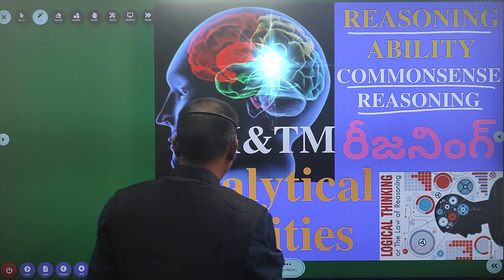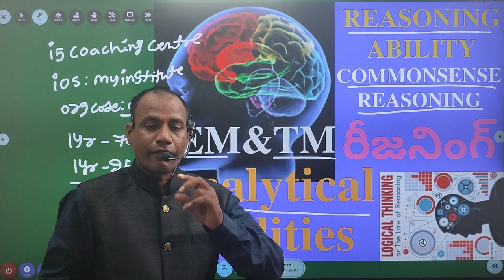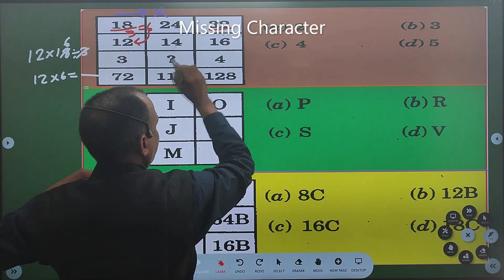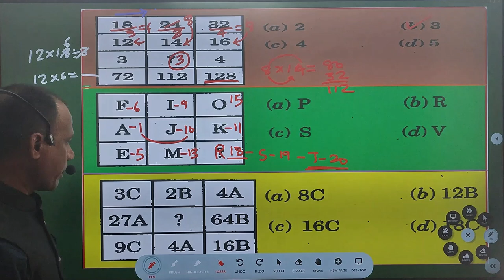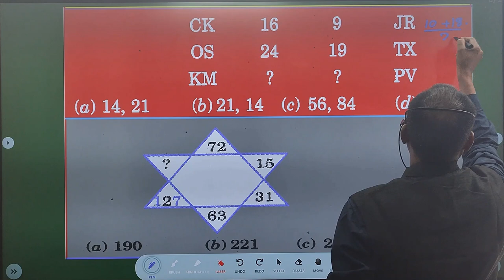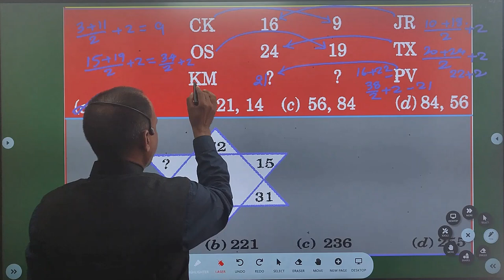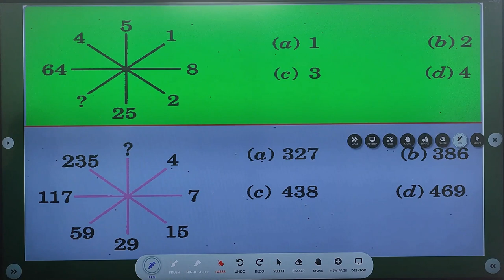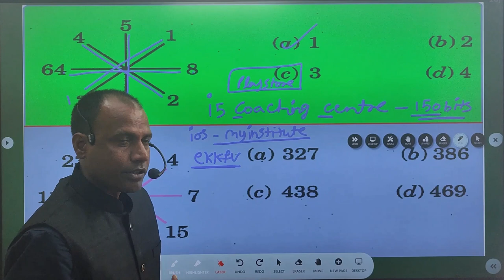part-2 missing character reasoning || simple tips & tricks || i5 Coaching Centre || nizamabad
1st in india GK | most Frequently asked Questions & Answers | India gk | Competitive Exams GK | i5 Coaching Centre, Nizamabad, 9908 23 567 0